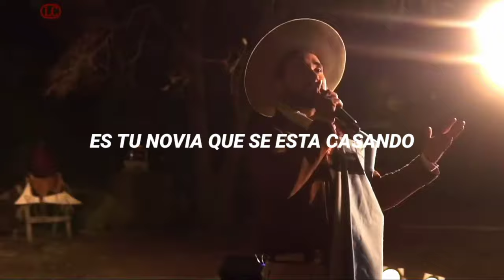Lázaro Caballero "Boda Fatal" (Letra-Chamamé)